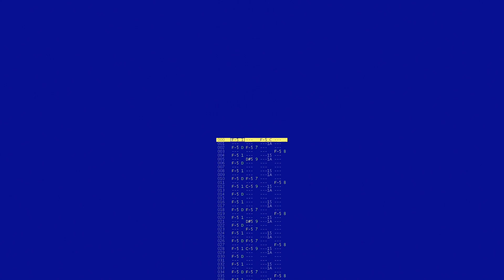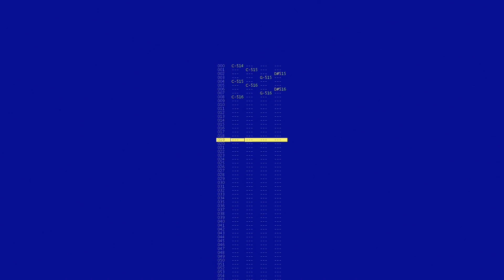25 Years Later.. by CS-Jay / Persuasive Music ^ dESiRE (Revision Online 2021 Tracked Music Compo)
25 years later, I booted up ProTracker again. Somehow rusty, but having just as much fun:)

Enjoy this 4ch - cooked on only home made samples.